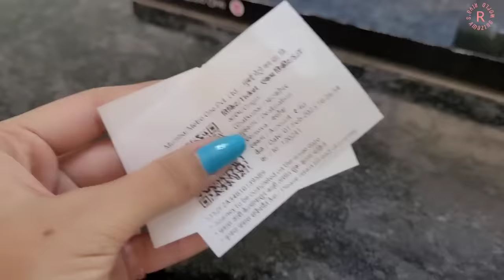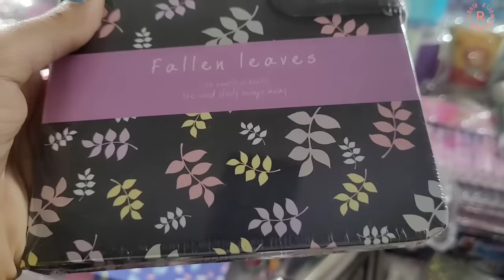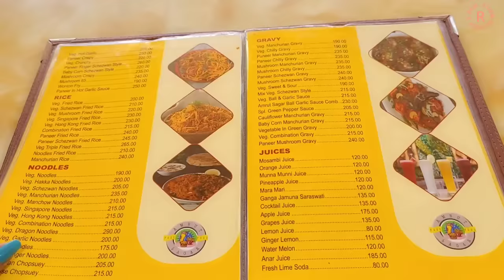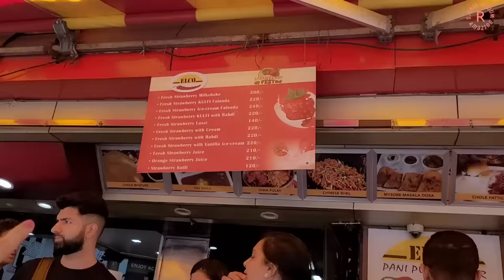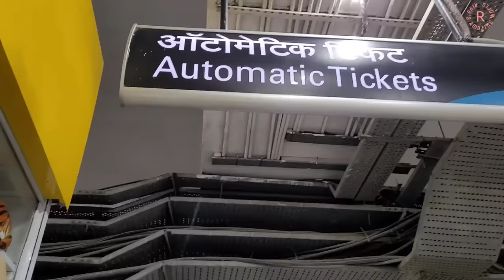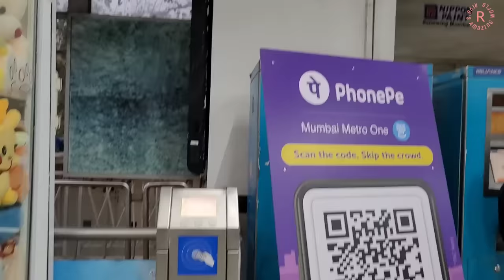Stationeries in Metro Station!!!🎀🤩✨️ | Riya's Amazing World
Stationeries in Metro Station!!!🎀🤩✨️